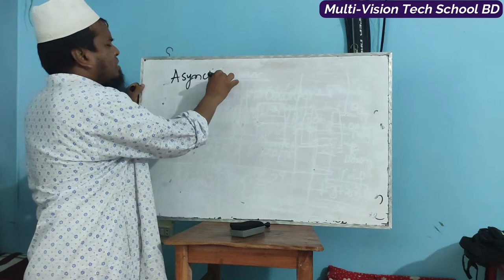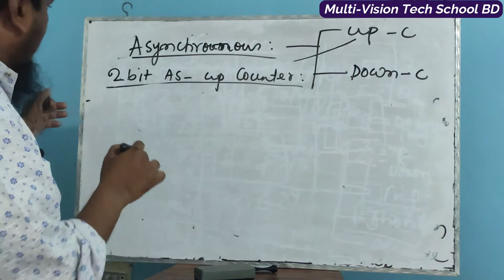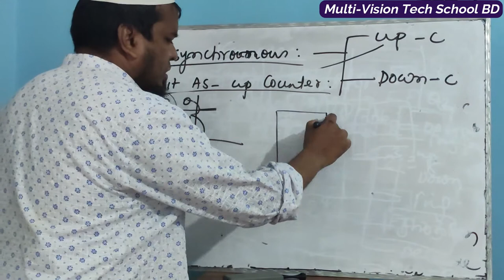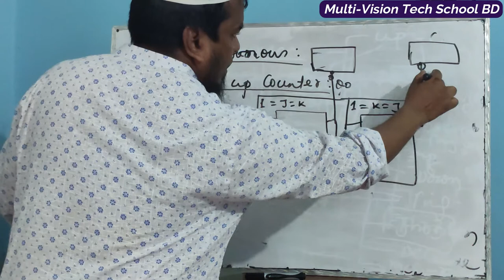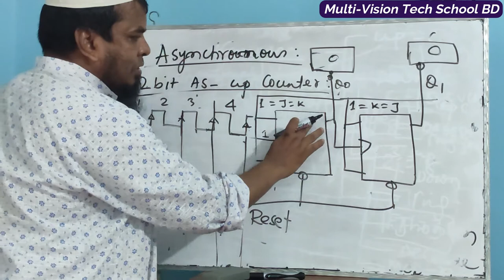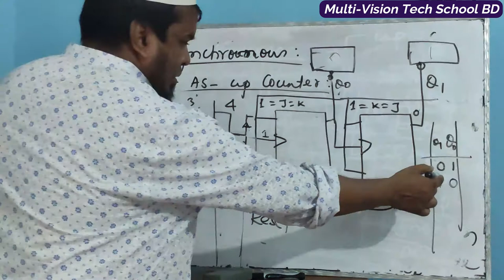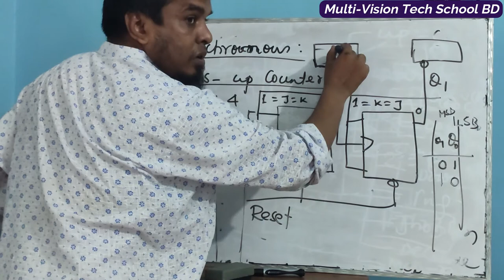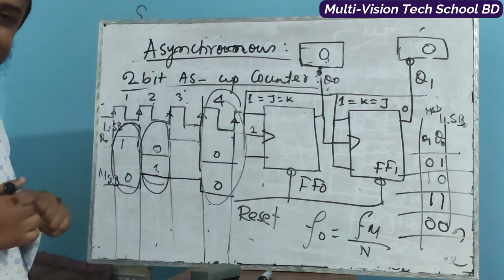2 bit Asynchronous up counters with timeing diagram